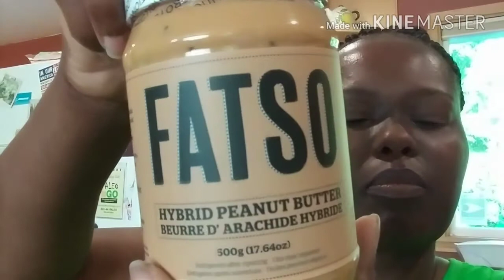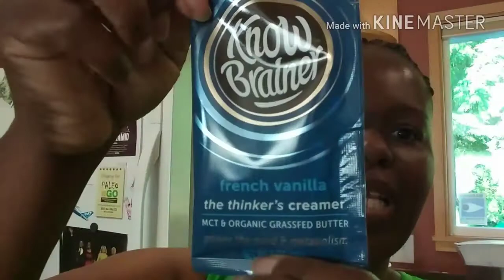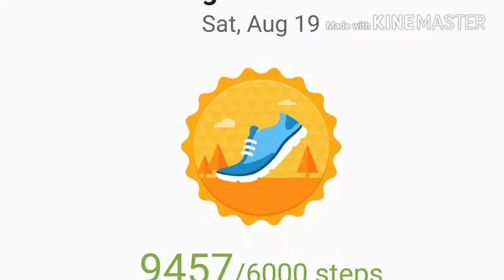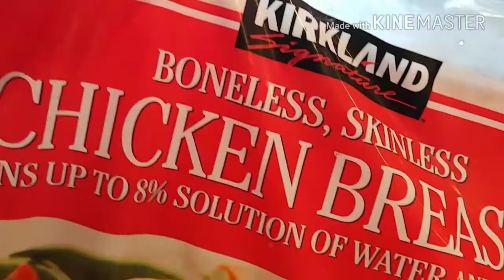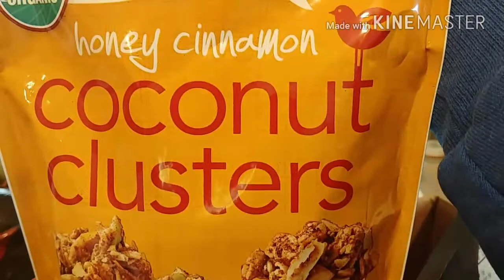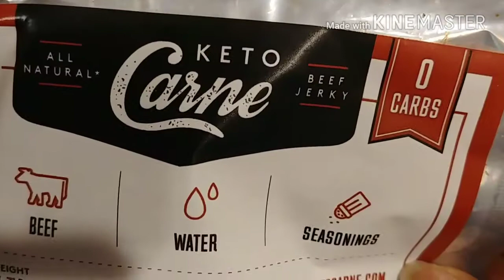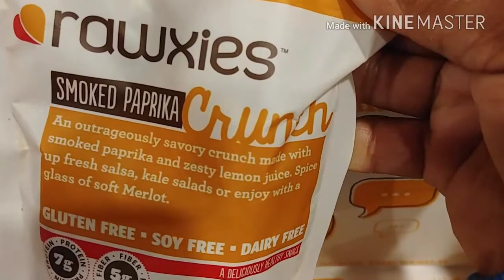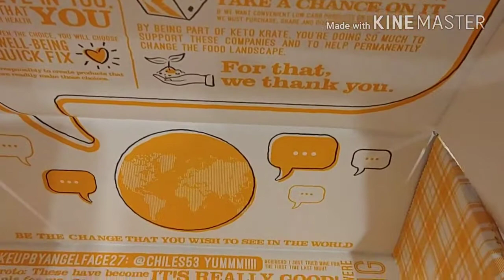8-19-17 Full Day of Eating Keto | Mini Costco Haul | New Hairstyle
Facebook @ Aretha's Journey to Health
MFP @ Seattlesaphire